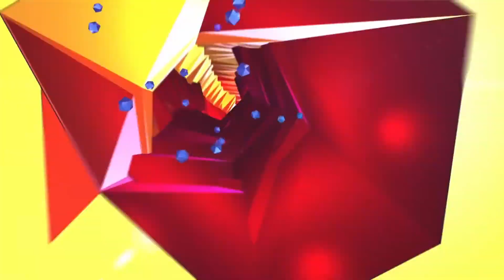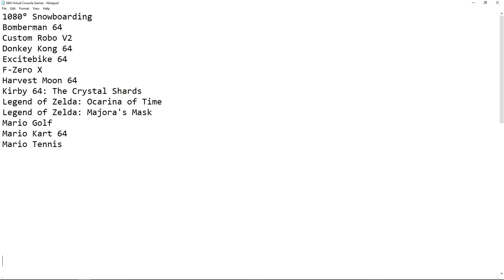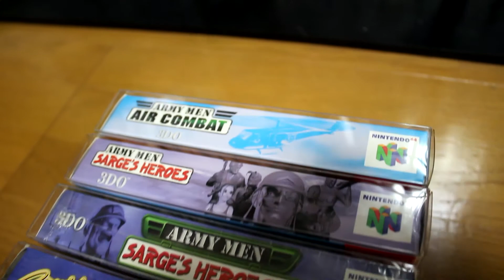N64 Classic? - Thoughts and Speculations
Today I break down some of the info floating around about a possible N64 Classic as well as my thoughts and speculations on it.

Follow me on Intstagram
tadp0le1313

Background Music